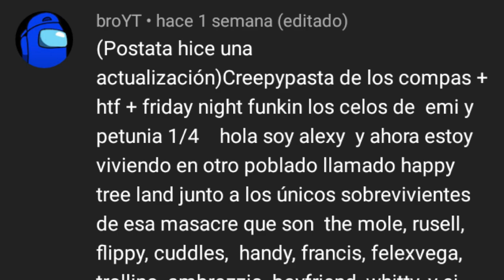Creepypasta de Los Compas+Happy Tree Friends+Friday Night Funkin' "Los celos de Emi y Petunia" (1/?)